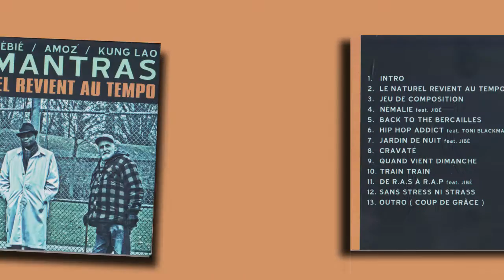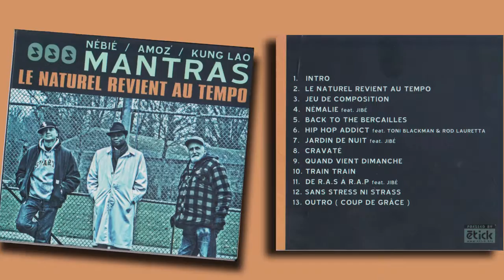MANTRAS / Le naturel revient au tempo / "Train train"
MANTRAS / Albulm "Le naturel revient au tempo" (2010) / "Train train"
Beats et cuts : Yann KORNOWICZ
Basse et guitare : Daniel AMOZIG
Textes et rap : Nébié C'est Bien
Mixé et masterisé par BLANKA
Photo : Luc HOULLEBREQUE
Artwork : Yann KORNOWICZ